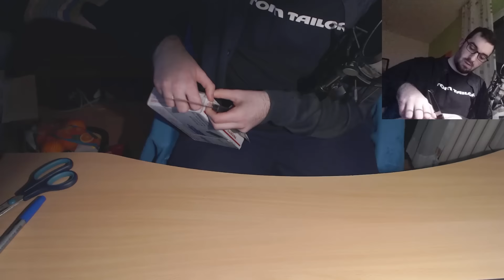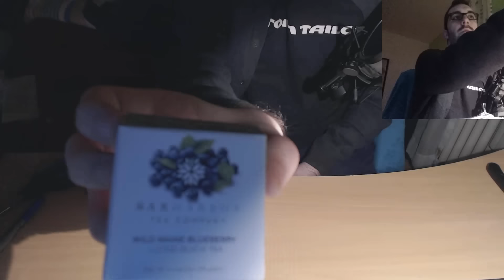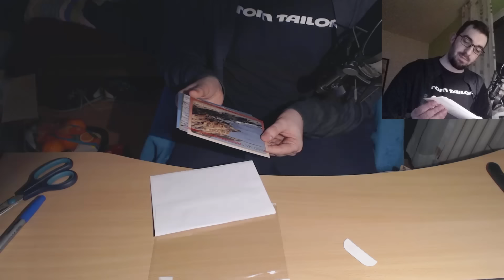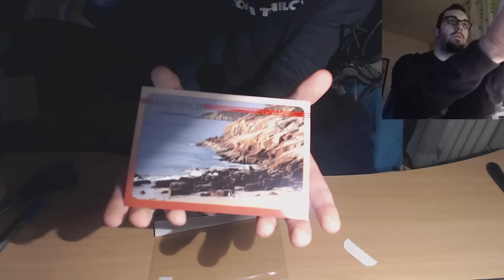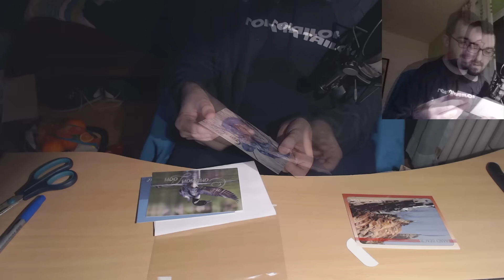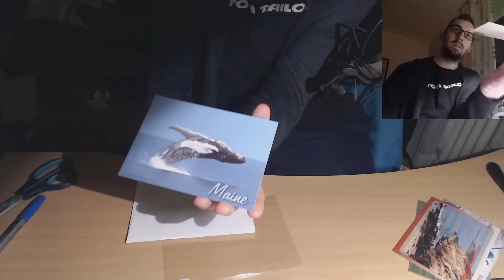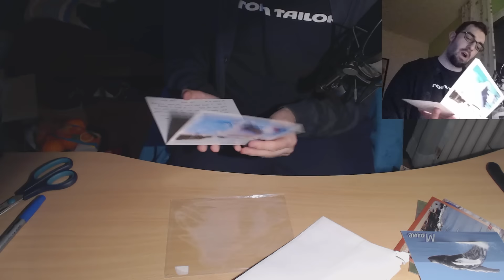Fan Mail Unboxing 3 🎁 Thank you very much! | Daveinitely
Fan Mail Unboxing 3 🎁 Thank you very much! | Daveinitely - Fan Mail Unboxing 3 🎁 Thank you very much! | Daveinitely - Hey there, it's Daveinitely, and welcome to another exciting fan mail unboxing video! Today, I have a special package from one of my awesome viewers, Tyler. I'm truly grateful for your thoughtful gesture, Tyler, and I'm looking forward to seeing what's inside.

I'm always amazed by the creativity and kindness of my viewers, and this fan mail is no exception. Tyler, not only did you send me a package filled with surprises, but you also took the time to write some German, which I absolutely appreciate. It's these personal touches that make these unboxings so enjoyable.

So, let's dive right in and discover what's in this package together! I can't wait to see what you've sent, and I'm sure it's going to be a lot of fun. Thank you again for your support and for being a part of the Daveinitely community! 😄🎉

Jan Müller
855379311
Packstation 118
59755 Arnsberg
Germany